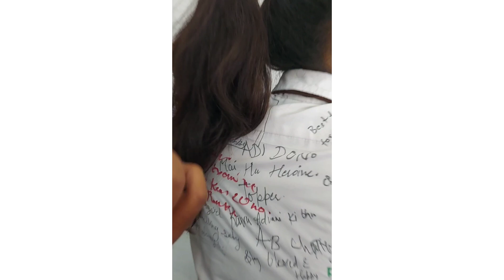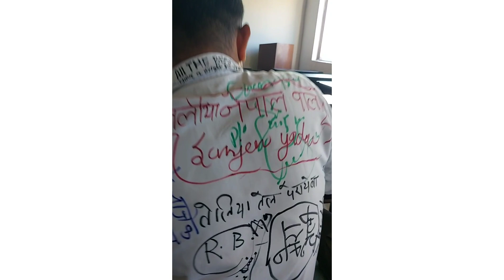Last Day of Batch 2016-17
Don't be Sad because it's Over, Smile Because it Happened